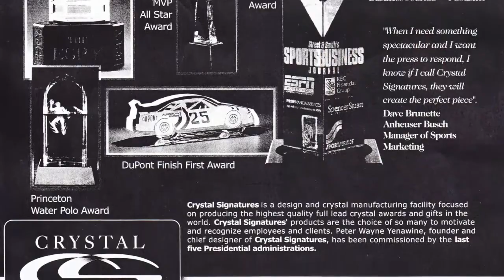Custom Crystal - Celebrity Awards - Corporate Gifts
Peter Yenawine is an award-winning, internationally-recognized designer of crystal and precious metals. Perhaps YOU are looking for that special gift, award, recognition honor and need the expertise of Peter - Go right now for a Free Design Consultation plus additional information on other types of designs Peter does.

He is known for his Custom Crystal - Celebrity Awards - Corporate Awards, including:

Celebrity Awards - RIAA Diamond Award for sales of 10 Million or more records; Espy Award given to such athletes as Muhammad, Joe DiMaggio, George Foreman; ATP Tour Tennis Crown, first won by Andre Agassi; The McCormick World Points Leader Trophy won by Tiger Woods, Luke McDonald; Chicago Cubs Living Legacy Award

Presidential Gifts - SEVEN US Presidents have given gifts to visiting dignitaries (including heads of state and the Pope) that were designed by Peter Yenawine. Laura Bush received the Crystal Quill Award

Sports Awards - Espy, Jim Thorpe Award, NHL MVP Award, USOC Hall of Fame Award, ATP Tour Tennis Crown, McCormick World Points Leader Trophy, Harry Kalas Award presented by the Philadelphia Phillies

Charities and Fundraising - World Trade Center Towers, National Liberty Museum; Green Hope Classic for Cancer Research; Susan G. Komen bracelets and crystal ball; YMCA Distinguished Board Member gift made from crystal and metal; Autism Speaks, creating crystal books and chalice

Steuben - Peter Yenawine was the designer known for Steuben work including his caterpillar, Butterfly Girl. He now creates NEW pieces that have the feel of Steuben, getting people to remark that "I thought Steuben closed," which it has - but Peter Yenawine is still here!

Large Installations - Sands Casino Bethlehem, chandelier/sculpture; Olympus; Sunrise, lobby installation in San Francisco; Ohev Shalom Synagogue; Nessy in Belgium

Corporate Awards - Sales awards, Board Member Awards, Chairman's Award, President's Award, Continuity Programs, encouraging staff members to achieve AND stay with the company. AXA, Aztec, Computer Aid

Product Development - Peter Yenawine is often called upon to create work for other companies to sell under their own brand. He has done this for such well-known companies as Coca Cola, Erte, Susan G. Komen, Brooklyn Bridge Centennial

Fortune 500 Companies and other Important Local Companies - Ashland, IBM, WAWA, Lockheed Martin

In the natural elements of the earth he discovers and then cultivates exquisite native possibilities until a form emerges that is as essential, as pure, and as recognizably a Yenawine, as those of Tiffany and Faberge before him.

  For seven years, Peter was a Master Designer at Steuben Glass, and since that time has had designs created by most of the major international crystal and art glass houses:  Baccarat, Daum, Orrefors, Rosenthal, Nachtmann, Cristalleries de Saint Louis, Val St. Lambert, Lenox, Steuben and Swarovski.

While Director of Designs for the Franklin Mint, Mr. Yenawine worked intimately with Philippe and Jacques Cousteau on a commission for the Cousteau Society to create a remarkable four-part crystal sculpture mirroring the water planet of Jacques Cousteau.

 Peter Yenawine has been commissioned by SEVEN White House administrations to create numerous gifts of state and has designed numerous international sporting trophies.
 Private commissions are a particular favorite of Mr. Yenawine. One-of-a- kind sculptures present a wonderful opportunity to create something truly personal for the recipient.

 Peter Yenawine has been bestowed with many awards including the George Arents Pioneer Medal by Syracuse University for excellence in the field of design and the Collector Editions Award of Excellence.  Whether by gift or private commission, Yenawine's designs and one-of-a-kind sculptures reside in private as well as museum collections throughout the world.

For More Information and your free Design Consultation, go to